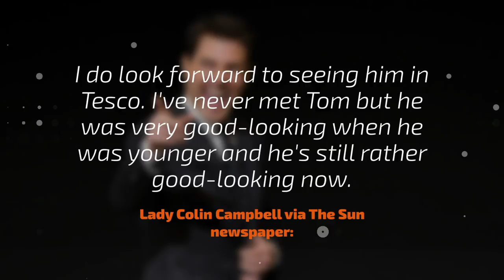Lady Colin Campbell’s Proposal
The 'Mission: Impossible' star is looking to buy a home in Sussex.